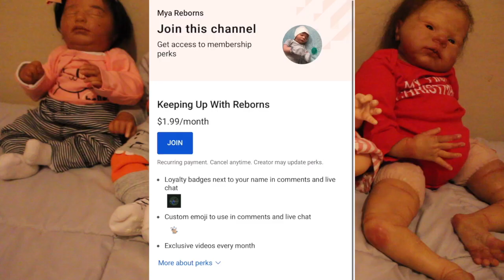Budget Reborn Babies For Sale! | Mya Reborns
Hiii , I Apologize for the bad lighting and it being blurry and out of focus 😑 I wish I paid more attention to it but I hope you all still enjoy.

I have 4 cheap budget reborn babies for sale , if interested let me know.
- Realborn Claudia painted and rooted by me using GHSP, full limbs, 17 inches, newborn sized clothing
- Sweet Pea Asleep by Laura Lee eagles painted by me using GHSP, 3/4th limbs, 23 inches, 0-3 and 3 month sized clothing (budget baby watch video for further explanation)
- Blinkin awake anatomically correct baby girl, not painted by me, painted black hair, is not painted with GHSP, full vinyl, 16 1/2-17 inches, Preemie and newborn sized clothing
- Scarlet painted and rooted by me using GHSP, 3/4th limbs, 22 inches, 0-3 and 3 month sized clothing

Cheapest baby is Blinkin, she is in the $100s & is the ONLY baby in the $100s
Watch video for more info and full details as they are important 😉